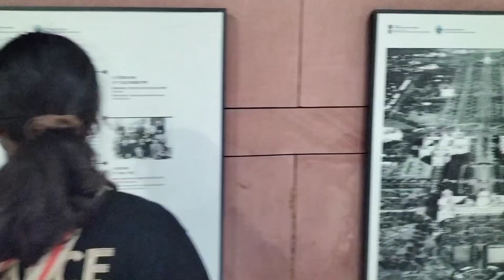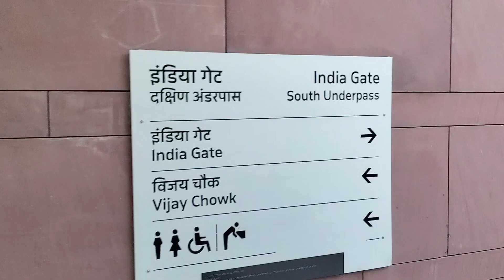India Gate Delhi 2024